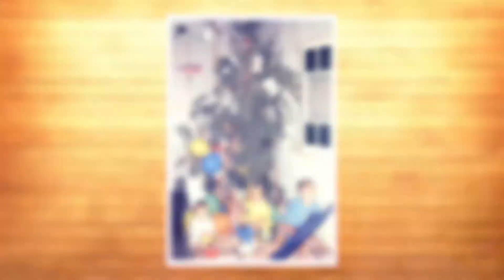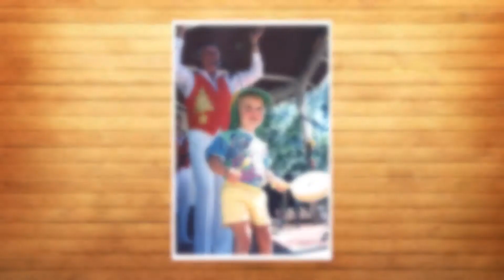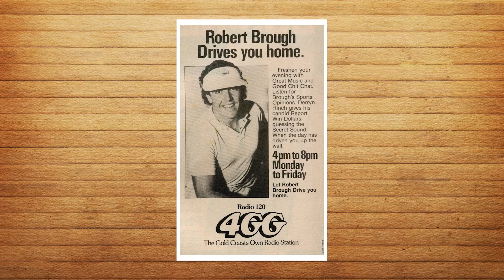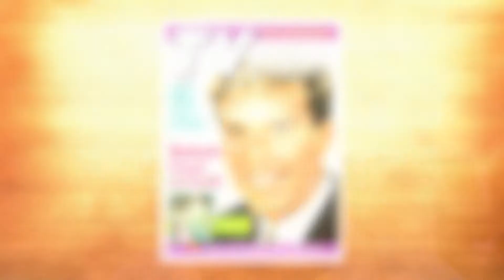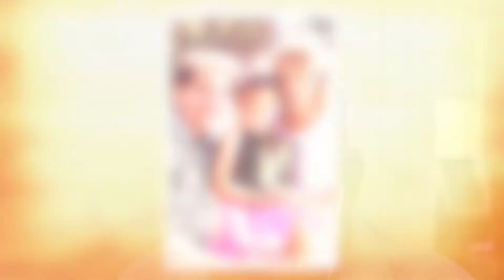Rob Brough - A True Gentleman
Australian journalist, radio host, television presenter and rugby league coach.

These are just a few of the hats Rob Brough has worn during a career that spans 40 years.

I first met Rob in the late 1990’s and was struck by his humility and kindness.

 Rob has had times of immense sadness in life which has instilled in him much wisdom and courage.

I hope you enjoy hearing from this remarkable man as he shares tales from his childhood through to his distinguished media career.